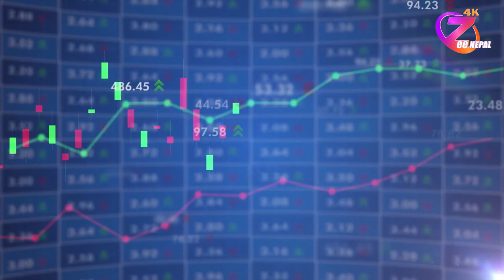सेयर बजार १९.११ अंकले घट्यो ll ZeeNepal 4K TV